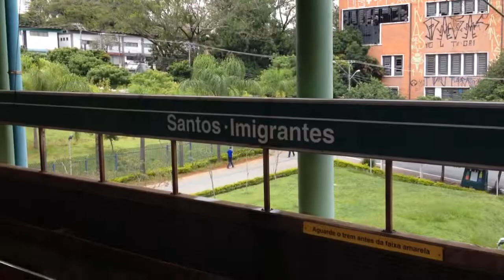Trens na estação Santos Imigrantes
J42, J30, I10, J49, I12, G22 e J43